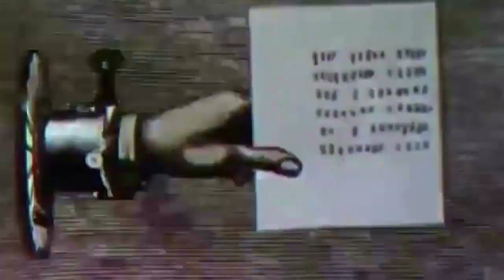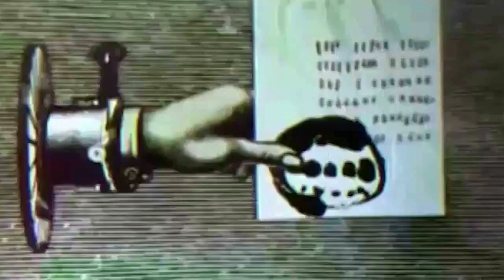We Are Manchester Live 29: Mark Was A Happy Soul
Livestream event. Valentines Special! 14/02/21

Mark Simpson from The Happy Soul.

Follow Twitter.com/Wearemanchester for info!